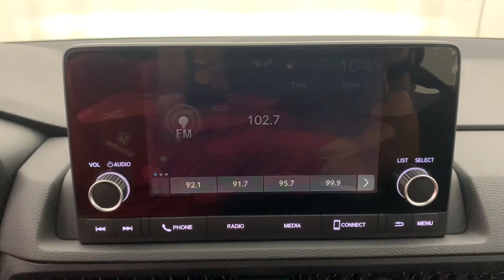2023 Honda CR-V_Hybrid Fort Lauderdale, Pompano Beach, Coral Springs, Hollywood, Plantation, FL PH71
Platinum White Pearl New 2023 Honda CR-V_Hybrid Sport available in Fort Lauderdale, Florida at Holman Honda. Servicing the Fort Launderdale, Pompano Beach, Coral Springs, Hollywood & Plantation, FL area.

Holman Honda
12 E Sunrise Blvd

Holman Honda of Fort Lauderdale is honored to offer this good-looking 2023 Honda CR-V Hybrid. WhitebrbrRecent Arrival!brbrPrice does not include sales tax tags registration fees government fees electronic filing fee* of $149 and Pre-Delivery Service Charge* of $899. (* This charge represents costs and profits to the dealer for items such as inspecting cleaning and adjusting vehicles and preparing documents related to the sale.)